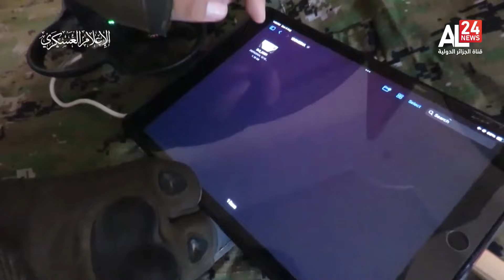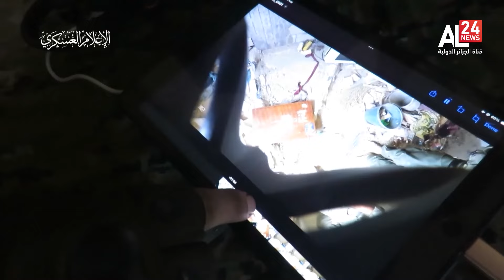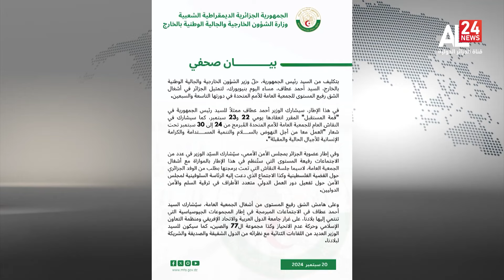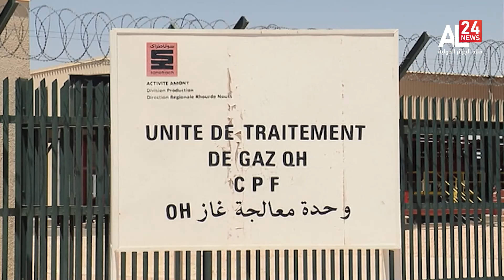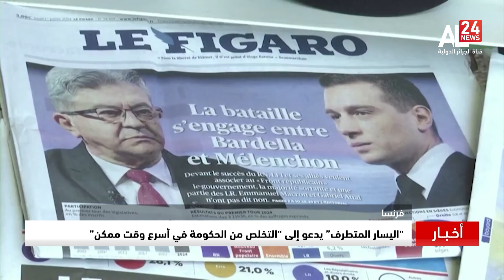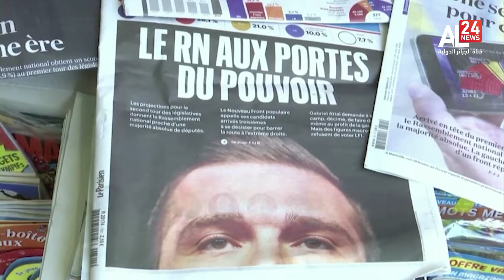الرئيسية 20:00 | 21 09 2024